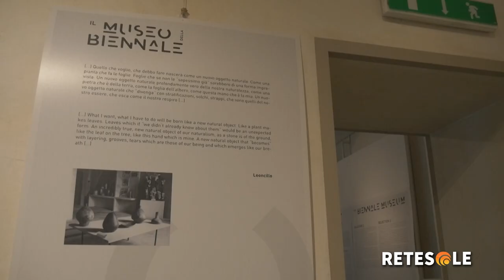"Leoncillo, ritorno a Gubbio": la grande mostra nel Comune umbro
Aperta al pubblico fino al prossimo 7 gennaio la mostra intitolata "Leoncillo. Ritorno a Gubbio". Curata da Enrico Mascelloni, l'esposizione prevede un itinerario di visita che include le Logge dei Tiratori, Palazzo Ducale, il Museo Diocesano e il Park Hotel ai Cappuccini.